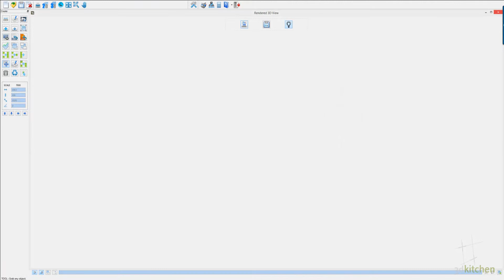3dkitchenV10Demo Toolpath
3D Kitchen Pro Toolpath demonstration.  Showing the automatic link from design to your CNC nesting machine